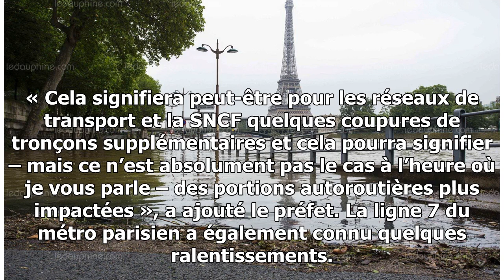Video. crue de la seine: le pic revu à la hausse, l'inondation de 2016 pourrait être dépassée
Lancer le diaporama Paris, le 24 janvier 2018 - Crue de la Seine au Pont Alexandre III — M. Costa / 20minutes La Seine continue de déborder. Ce matin, la crue a atteint les 5,16 mè...